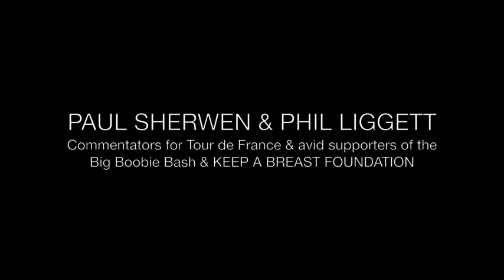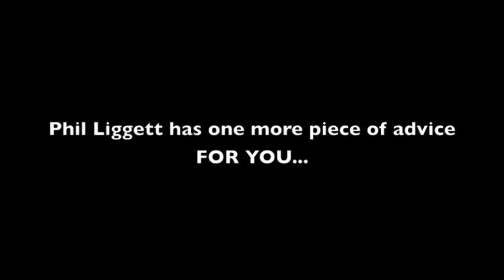Tour de France commentators Paul Sherwen & Phil Liggett / Big Boobie Bash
PSA for Breast Cancer in Cooperation with the Big Boobie Bash for a fundraiser where all proceeds are donated to the Keep A Breast Foundation.  It's an annual event / rock show with Burlesque and much more entertainment.  Thank you Paul & Phil